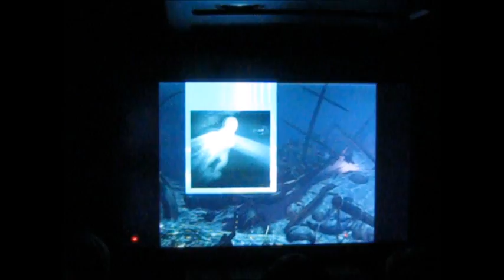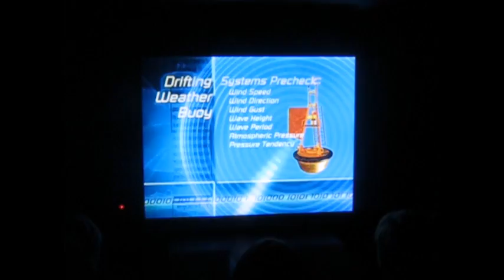Ride Aboard The DSV Richard U. Wilson Simulator - Rochester Museum And Science Center